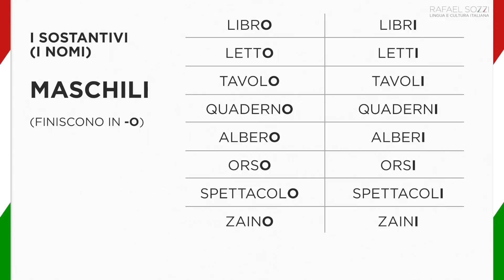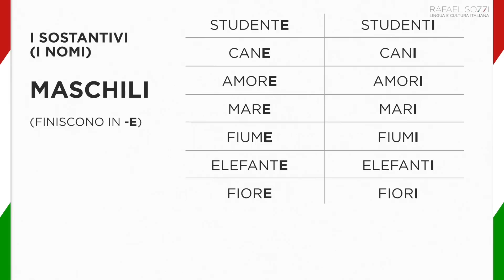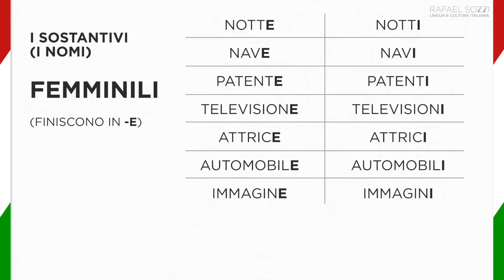I SOSTANTIVI - IL PLURALE - O plural dos substantivos em italiano - Lingua Italiana #18 PARTE 2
I SOSTANTIVI - IL PLURALE - Lingua Italiana #18 PARTE 2

Ative as legendas!! Escolha entre português e italiano!

Imagem vinheta: Monumento a Dante Alighieri di Enrico Pazzi (1865) - Piazza Santa Croce